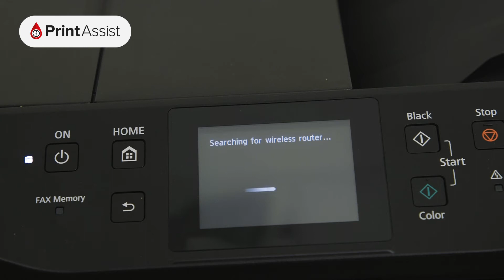How to add the Canon OFFICE MAXIFY MB5460 to your Wi-Fi network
In this tutorial, we'll go through the steps you'll need to take in order to connect the Canon OFFICE MAXIFY MB5460 to your Wi-Fi network.